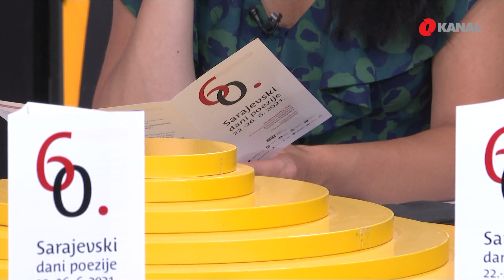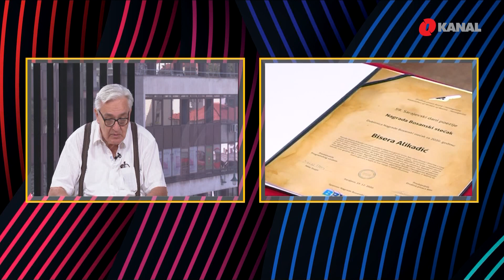Duga i njegovana tradicija: Sarajevski dani poezije slave 60. godina postojanja!